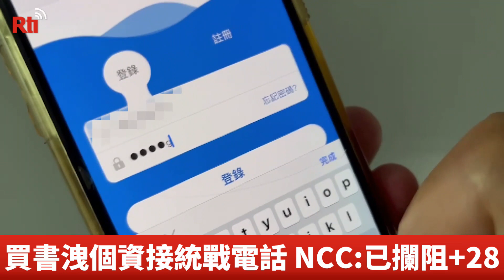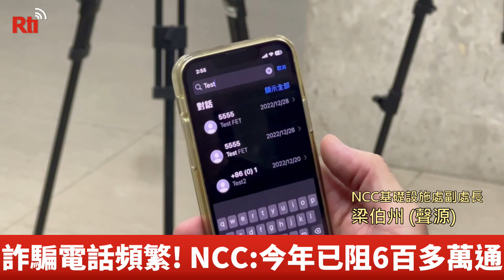買書個資外洩接統戰電話 NCC：＋28非國碼已攔阻【央廣新聞】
誠品書店個資外洩事件延燒，民眾接到「+28」開頭的統戰電話，NCC對此表示「+28」不是任何國家的國碼，已加入攔阻名單，對於其他非國碼的號碼，也將和電信業者討論如何有效攔阻。對此資安專家表示，可能是透過交換機操作非國碼的電話碼號，NCC表示今年1到4月就已經攔阻6百多萬通，民眾想防範除了依賴來電辨別APP，更重要的是進行查證。